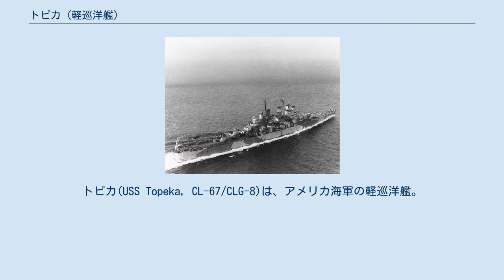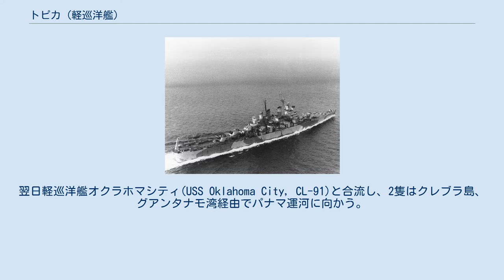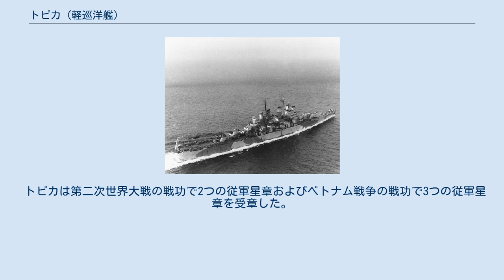トピカ (軽巡洋艦)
トピカ(USS Topeka, CL-67/CLG-8)は、アメリカ海軍の軽巡洋艦。
後にミサイル巡洋艦へ改装され、プロビデンス級ミサイル巡洋艦の3番艦となる。
艦名はカンザス州トピカに因む。
 トピカは1943年4月21日にマサチューセッツ州クインシーのベスレヘム・スチール社で起工し、1944年8月19日にフランク・J・ウォレン夫人によって進水、1944年12月23日にボストン海軍工廠でトーマス・L・ワットルス艦長の指揮下就役する 西インド諸島での整調および整調後の補修が完了すると、トピカは太平洋艦隊に合流するため1945年4月10日にボストンを出港する。
翌日軽巡洋艦オクラホマシティ(USS Oklahoma City, CL-91)と合流し、2隻はクレブラ島、グアンタナモ湾経由でパナマ運河に向かう。
4月19日にパナマ運河を通過し、翌20日に太平洋艦隊に合流する。
翌日2隻は真珠湾に向かい、5月2日に到着する。
ハワイ諸島で3週間近く砲撃訓練を行い、その後第18巡洋艦部隊の旗艦として西へ向かう。
6月1日にウルシー環礁に到着し、三日間の停泊の後空母ボノム・リシャール(USS Bon Homme Richard, CV-31)、オクラホマシティ、駆逐艦モール(USS Moale, DD-693)、リングゴールド(USS Ringgold, DD-500)と共に出航し第38任務部隊に合流する。
 高速空母部隊との最初の巡航でトピカは空母の護衛を行い、空母艦載機部隊は沖縄、日本本土へ3度の攻撃を行った。
6月8日に第38任務部隊は九州の鹿屋飛行場を攻撃した。
翌日沖縄本島から200マイル西の沖大東島を攻撃した。
第一回目の戦闘巡航における最後の攻撃は6月10日に行われた。
第38.1任務群の艦載機部隊は南大東島の飛行場へ攻撃を行った。
トピカを含む護衛艦隊は島の他の施設に対して砲撃を行った。
戦闘が終了すると、トピカは第38.1任務群の他の艦艇と共にレイテ島のサンペドロ湾に向かう。
 1969年1月30日にトピカはメイポートを出航する。
バージニア州ヨークタウンに寄港し搭載砲を撤去した後、ボストンに2月5日到着する。
ボストンで不活性化を完了し、6月5日に退役する。
トピカはフィラデルフィアに牽引され、予備役艦隊入りする。
 トピカは1973年12月1日に除籍され、1975年3月20日にサザン・スクラップ・マテリアル社にスクラップとして売却された。
 トピカは第二次世界大戦の戦功で2つの従軍星章およびベトナム戦争の戦功で3つの従軍星章を受章した。